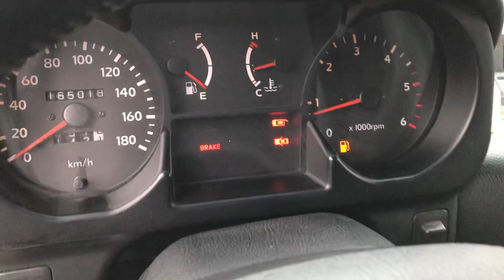2002 HYUNDAI GALLOPER II 2U447692-MANUAL+DIESEL (SOLD OUT)